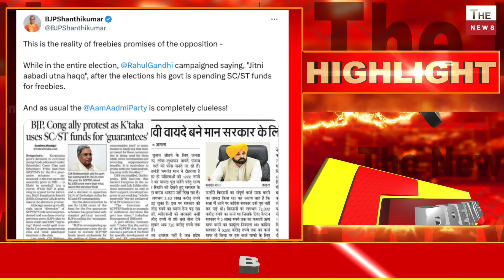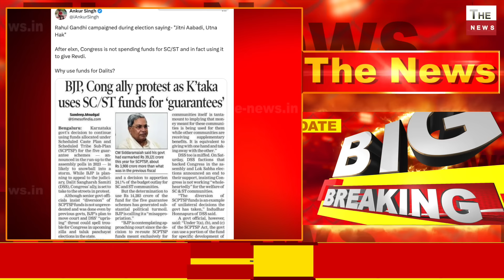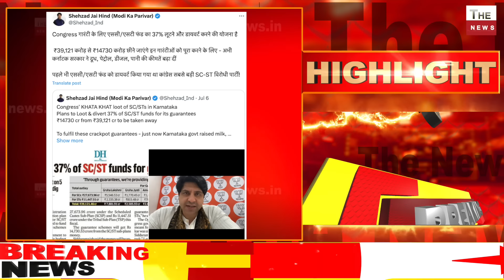कांग्रेस सरकार खटाखट के लिए SC/STफंड को छिन रही बड़ा खुलासा गरीबों के हक को मारकर कांग्रेस की गारंटी